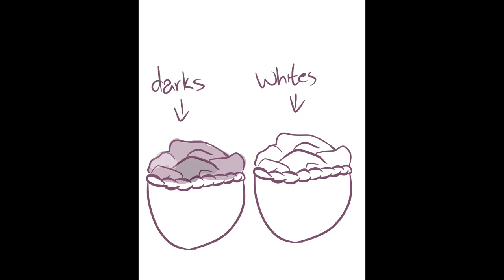[HD] Unhealthy obsession (wip)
None of this is mine but the Characters and the art.

An Unhealthy Obsession byThe Blake Robinson Synthetic Orchestra